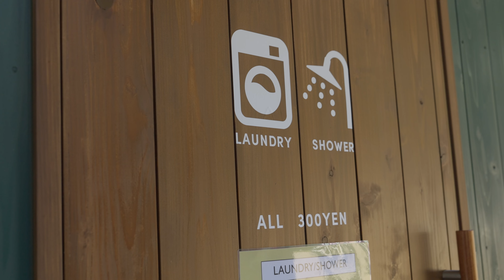【犬と一緒にお蕎麦】八ヶ岳エリア旅後半は犬と一緒に行ける蕎麦屋さんへ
秋の九州旅行に向けて車中泊練習ということで、
八ヶ岳方面の高規格キャンプ場へ！後編はキャンプ場の朝と近くの蕎麦やさん。
folkwoodvillage八ヶ岳、めちゃめちゃキレイなキャンプ上でした〜。

フレンチブルドッグのおかか、ブルドッグのおからに興味をもっていただいてありがとうございます。
おかかは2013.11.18生まれ、9歳のクリームの女の子です。おからは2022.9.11生まれ、０歳の女の子です。